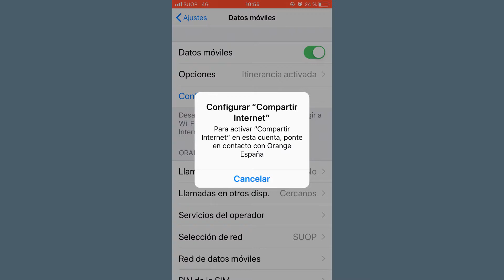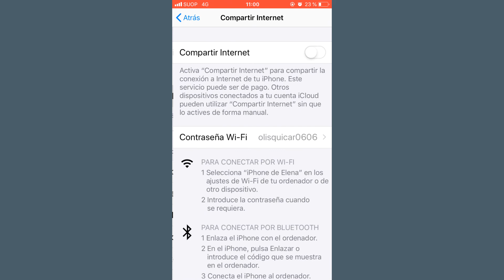Solucion compartir internet ponte en contacto con Orange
Video tutorial en el que enseñamos y mostramos como darle solución o solucionar el problema que aparece en nuestro telefono movil cuando queremos compartir internet, pero al intentarlo nos salta el error "para activar compartir internet en esta cuenta ponte en contacto con Orange".
Válido para iPhone 4, 4s, 5, 5S, 5C, 6, 6 plus, 6S, 6S plus, 7, 7 plus,  SE, 8, 8 plus,  X, XS, XR, XS Max y para iPads.